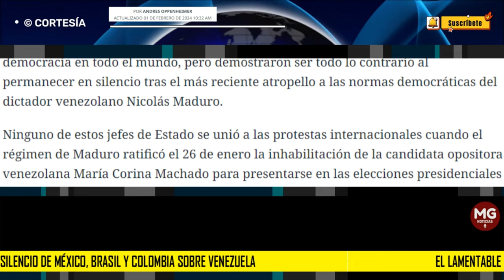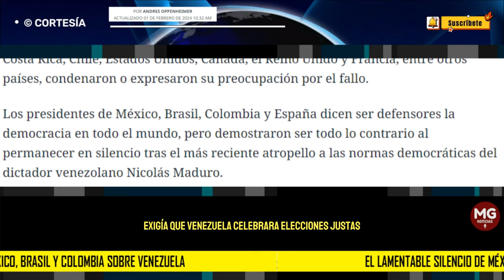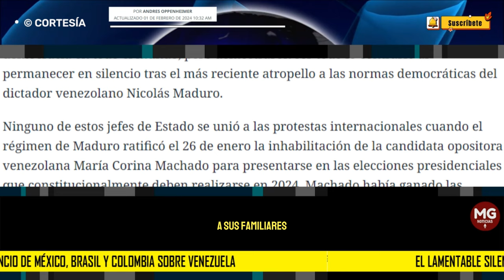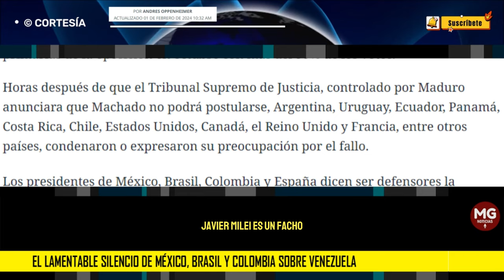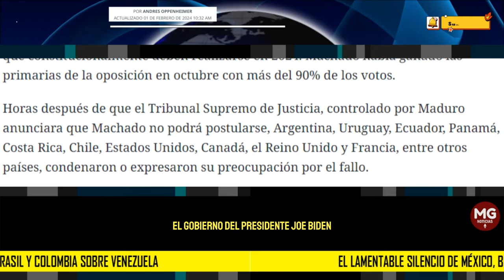EL LAMENTABLE SILENCIO DE MÉXICO, COLOMBIA Y BRASIL SOBRE VENEZUELA 🔴 ANDRES OPPENHEIMER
Los presidentes de México, Brasil, Colombia y España dicen ser defensores la democracia en todo el mundo, pero demostraron ser todo lo contrario al permanecer en silencio tras el más reciente atropello a las normas democráticas del dictador venezolano Nicolás Maduro.
columna ANDRES OPPENHEIMER para EL NUEVO HERALD